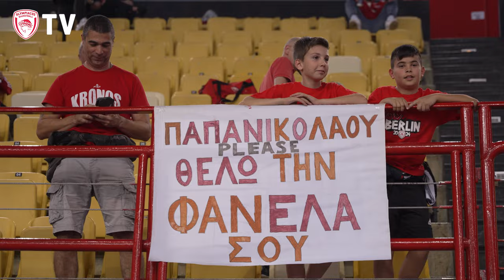Η παρακάμερα του 1ου προημιτελικού της Basket League (15/05/24)